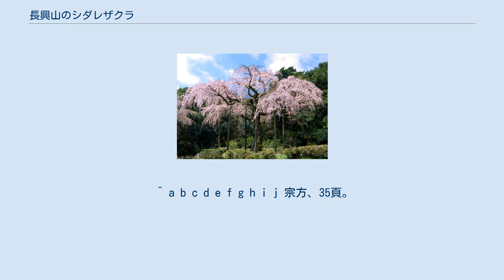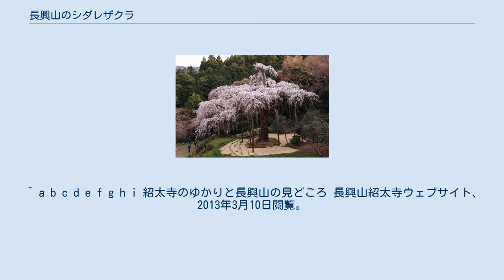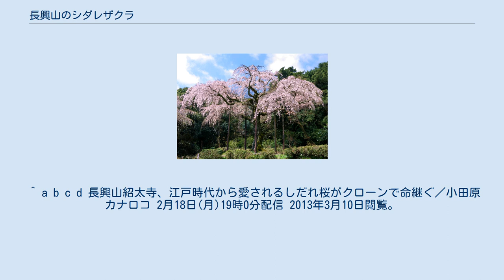長興山のシダレザクラ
長興山のシダレザクラ（ちょうこうざんのシダレザクラ）は、神奈川県小田原市入生田（いりうだ）地区に生育するシダレザクラの巨木である。
このサクラは、小田原藩主稲葉氏の菩提寺であった紹太寺の敷地内に植えられていた。
紹太寺は度重なる火事で大伽藍を喪失し、このサクラと360段に及ぶ石段などがここに残された。
シダレザクラの名木として知られ、小田原市指定天然記念物やかながわ名木100選に選定されている。
 2008年 箱根登山鉄道を入生田の駅で降りて、登り勾配の道を15分から20分歩くと、1本の大きなシダレザクラの木が見えてくる。
この木が長興山のシダレザクラで、推定の樹齢は300年以上という。
2007年（平成19年）の時点においては、樹高は12.7メートル、主幹の胸高は4.66メートル、根元周囲は8.0メートル、枝張りは東に10.3メートル、西に7.1メートル、南北にそれぞれ10.3メートル、9.3メートルを測る。
樹形はよく整っていて、羽を広げた白鷺や仮眠をとる丹頂の姿に似ているなどと形容される。
 このサクラが生育する場所には、かつて紹太寺という寺院の伽藍があった。
紹太寺は黄檗宗に属し、山号を長興山という。
紹太寺は江戸時代初期に小田原藩の藩主を務めた稲葉氏一族の菩提寺であった。
創建時は小田原城の城下、東海道筋の山角町（やまかくちょう）にあったが、1669年（寛文9年）に小田原藩第2代藩主稲葉正則が入生田の地に移転した。
開山は隠元禅師のもとで修行に励んだ鉄牛道機で、東西十四町七十間、南北十町十六間に及ぶ広大な境内に七堂伽藍を備えた一大寺院となった。
当時の紹太寺について、オランダ商館付の医師として日本に滞在していたエンゲルベルト・ケンペルは1691年（元禄4年）にこの寺院の前を通りかかり、『江戸参府旅行日記』でその広壮さについて言及している。
このサクラは、紹太寺が入生田の地へ移転してきた時に庭園樹として植栽されたものと推定されている。
 紹太寺は安政年間（1854年 - 1860年）に火災に遭って大伽藍の殆どを焼失し、子院の清雲院が紹太寺の寺号を引き継いだ。
唯一残っていた総門も1915年（大正4年）に焼失し、サクラと360段に及ぶ石段、稲葉氏一族の墓8基と開山鉄牛和尚の寿塔などの文化財が残され、跡地はミカン畑に変じた。
その後サクラの周囲は整備され、史跡めぐりのハイキングコースの一部としても知られるようになった。
 サクラの巨木がほとんど存在しない神奈川県下では、有数のシダレザクラの名木と評価され、1957年（昭和32年）3月30日に小田原市の天然記念物に指定された他、1984年（昭和59年）にはかながわ名木100選に選定された。
毎年3月下旬から4月上旬頃が見ごろで、花見時には多くの人々でにぎわい、入生田駅からは行列ができるほどである。
 1989年（平成元年）と1991年（平成3年）の2度にわたって樹木医が枯れ枝の切除や根元の治療、支柱設置などを行っているが、樹勢の衰えが懸念されていた。
そこで住友林業がクローン苗木の提供を申し出た。
2003年（平成15年）から始まったクローン苗木の増殖は、原木の樹齢の古さによって芽の成長に時間がかかったり、効果的な培養液の調合を試みたりの苦労を重ねた末に2009年（平成21年）に増殖に成功した。
クローン苗木は、小田原市内の小田原こどもの森公園（わんぱくランド）や紹太寺の境内に植栽されている。
 ^ a b c d e 渡辺、158頁。
 ^ a b c d e f g 大貫、128頁。
 ^ a b c d e f g h i j 宗方、35頁。
 ^ a b かながわ名木100選 一般社団法人日本樹木医会神奈川県支部ウェブサイト、2013年3月10日閲覧。
 ^ a b c d 長興寺のシダレザクラ (PDF) かながわ名木100選 一般社団法人日本樹木医会神奈川県支部ウェブサイト、2013年3月10日閲覧。
 ^ 「胸高直径」、または「胸高周」ともいい、立木と人が並んで立った時、人の胸の高さにあたる部分の直径を指す。
日本の場合は、胸高は1.2mの部分で測定する。
 ^ 住宅用語大辞典 胸高直径(ムナダカチョッケイ) SUUMO 2013年3月10日閲覧。
 ^ 建築用語 胸高直径 建築情報.net 2013年3月10日閲覧。
 ^ a b 宮嶋、100-101頁。
 ^ a b c d 長興山紹太寺 小田原市公式ウェブサイト、2013年3月10日閲覧。